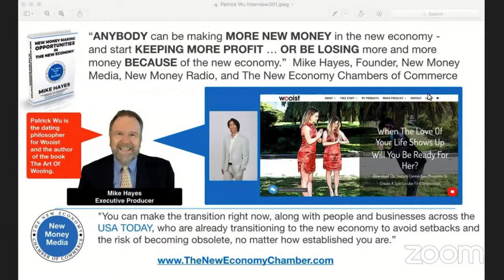How to use the gig economy to grow your business!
The shift to a new small business and entrepreneur focused economy is changing everything else in business.

If I promise that the information that we are about to share with you in this interview comes from MORE than our own experiences but rather from every credible source on this vital topic from
Entrepreneur Magazine, Wall Street Journal, Forbes, Fortune, Harvard Business Review and even the Federal Reserve Bank … will you spend a few minutes with us … if I pledge it means updating the way you do business forever?

To conduct this interview is Kelly Kalfsbeek because she is a uniquely qualified expert on traditional employment in the workforce BEFORE this economic shift occurred because of the emergence of the digital era.

After you listen to this interview - if you don’t agree that learning about the new economy is as important to small business “as oil is to Texas” (those are the words of Arizona Governor Doug Ducey who vows to make the state a mecca of the new economy.  The Governor of The State of Arizona - then think of it this way.

I believe you will learn that ignoring this economic shift will be a very costly lesson for your business.

If you are a life coach, business consultant, speakers, authors or experts of all kind ignoring the shift tot he new economy will be as incompetent as a Tax Expert ignoring the shift to the new tax laws that have just been instituted.

Don’t worry we are here to simplify your immediate transition to the now economy - whatever you choose to call it.

Listen to top marketers grill me about these big shifts to the new economy because she want to know why the media are calling it by a variety of names from the freelancer on demand economy, the sharing economy and most broadly now - the gig economy. So let’s jump right in.